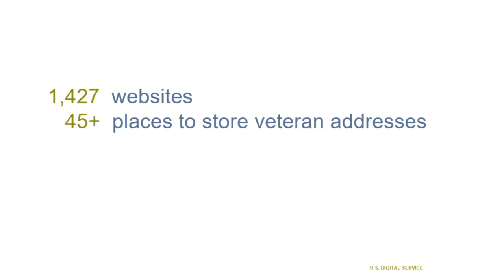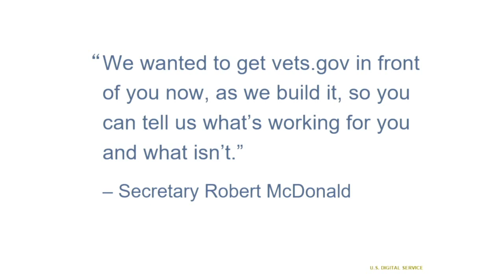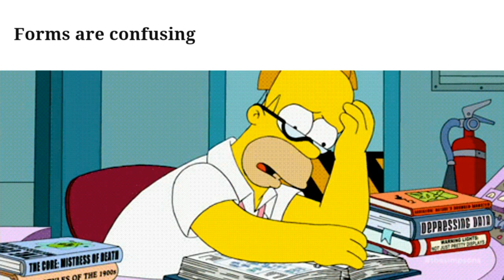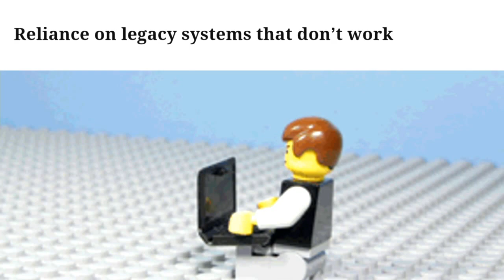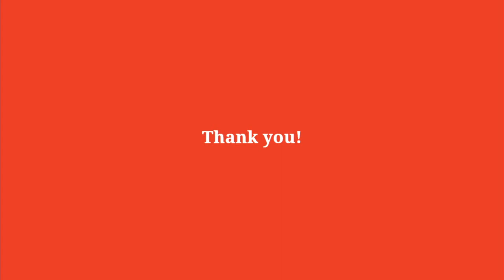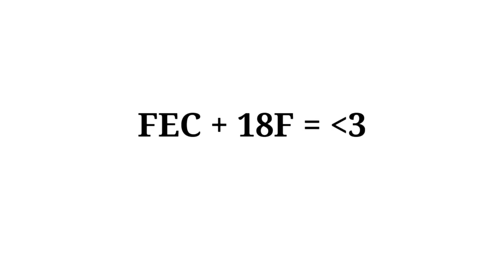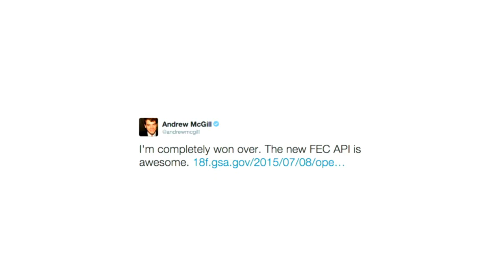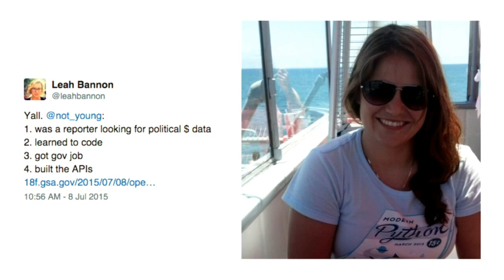Hillary Hartley, Intro to USDS and 18F, LSC15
Hillary Hartley introduces us to USDS and 18F. She will also faciliate three brief case studies including:
— Vets.gov, VA, Emily Wright Moore
— MyUSCIS, Immigration + 18F + USDS, Erica Deahl
— betaFEC, FEC + 18F, Leah Bannon